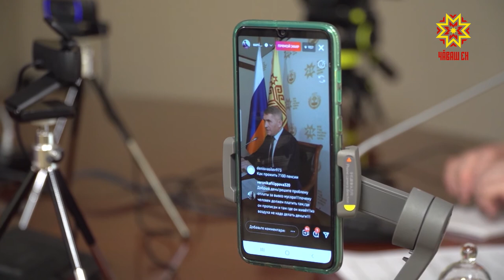Олег Николаев тӳрĕ лини ирттерчĕ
Ялсемпе хуласенчи лару-тăрăва, çынсен савăнăçне-нушине пĕлсе тĕрĕс йышăнусем тăвас тесен, пуçлăхсен час-часрах çула тухмалла. Олег Николаев тăтăшах тĕрлĕ пĕрлешӳсенче пулать, ĕç ушкăнĕсемпе тата уйрăм çынсемпе тĕлпулусем ирттерет. Çакă халăх шухăш-кăмăлне пĕлме пулăшать.